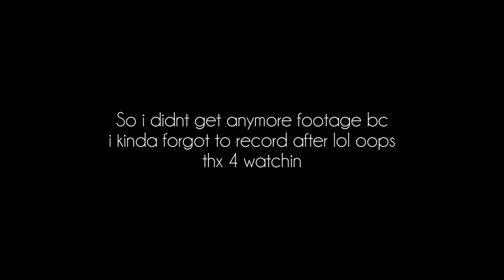VLOG #2 || Maine // Tomhegan Camps Lakehouse Trip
wat do i even write here